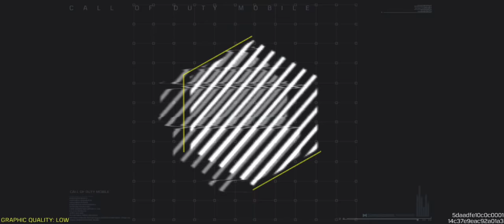SOLO VS SQUAD | INTENSE FARM FIGHTS | 33 KILLS